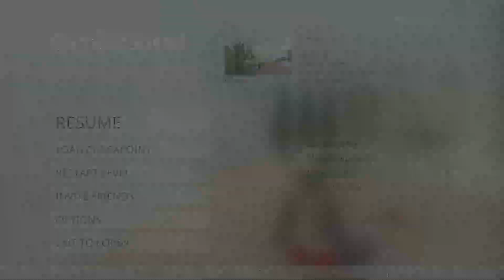Drunken Stupor Human Fall Flat Mansion Level 1